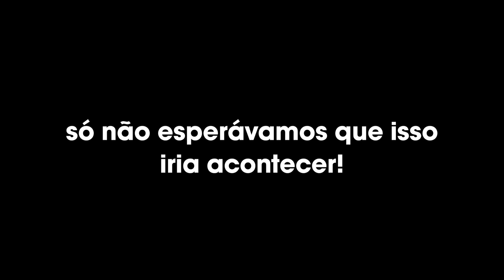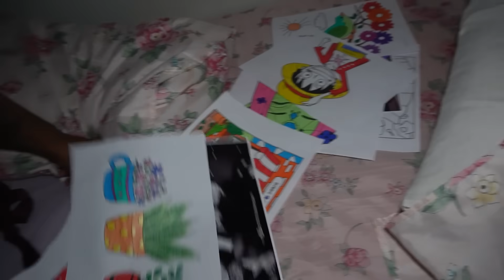UM INVASOR ENTROU NA NOSSA CASA E LEVOU ISTO! - REVOLTANTE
Galera, algo muito ruim aconteceu na nossa vida... entraram na nossa casa e roubaram tudo!